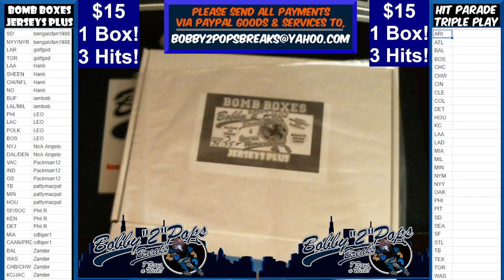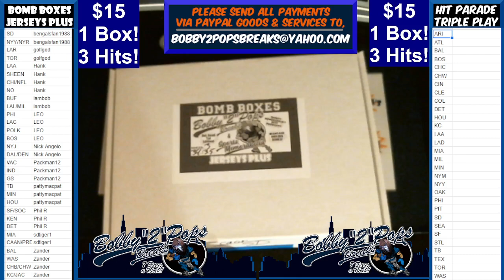6 14 22 Bomb Boxes Jerseys Plus Series 1 Box Break Break #20 Box #34